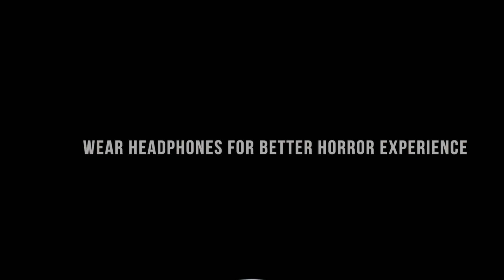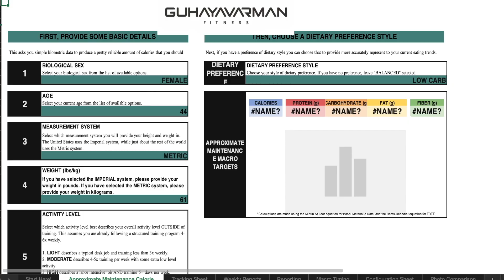Real Life Ghost Stories | கோவில் பூசாரியால் நடந்த பயங்கரம் பேயாய் வந்த ஊர் தலைவர்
Code - FIRST100

Real Ghost Stories |  கோவில் பூசாரியால் நடந்த பயங்கரம் பேயாய் வந்த ஊர் தலைவர்

The existence of ghosts is a topic of debate and has not been proven or disproven by scientific evidence. Some people believe in the existence of ghosts, while others do not. Some cultures have long-held traditional beliefs in the existence of ghosts or spirits of the dead. Many people claim to have had experiences with ghosts, but these claims are often based on personal belief or anecdotal evidence and have not been substantiated by scientific research.

Podcast Channels -

Samurai Vision · Vadym Kuznietsov

Samurai Vision

In this video, we'll be exploring some of the most spine-tingling real life ghost stories. From haunted houses to chilling tales of the supernatural, we'll be exploring some of the scariest and most terrifying stories of ghostly encounters.

Don't worry, these ghost stories are all true. And they happened to real people – people who live in real houses with real ghosts! In this video, we'll be sharing some of the scariest ghost stories ever, and we hope you enjoy them as much as we did!